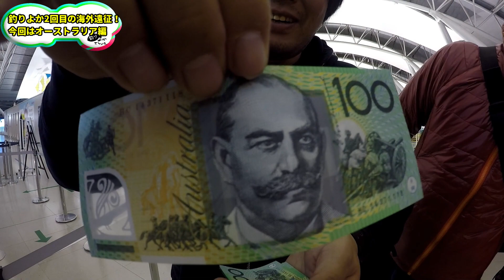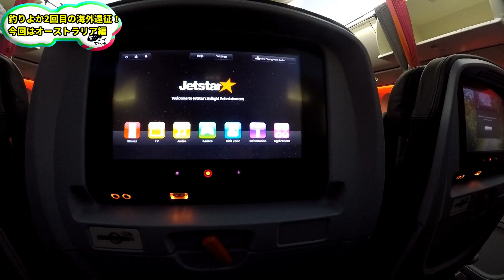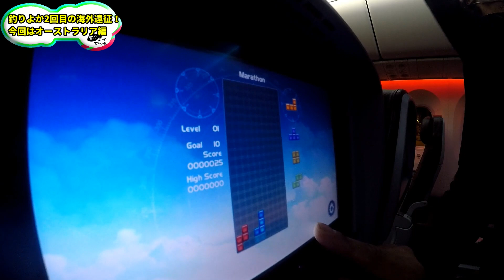幻の古代魚を求めてオーストラリアに釣りに行く！！ #1